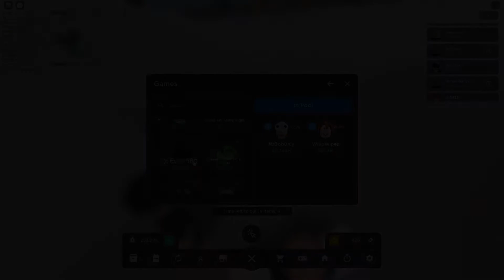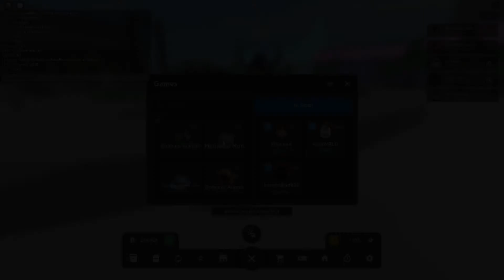Trade Tower Wintage #3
I'm taking a small break because I went on a really bad losing streak and I almost got cleaned so I'm just chilling right now, but I have a few extra clips so I will upload once more during my break.